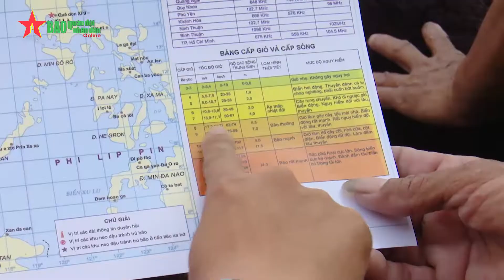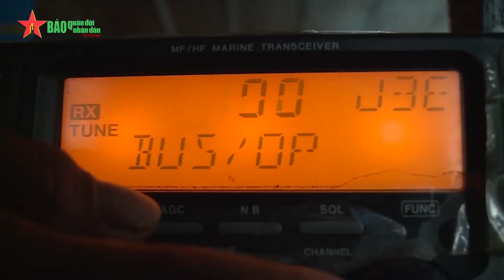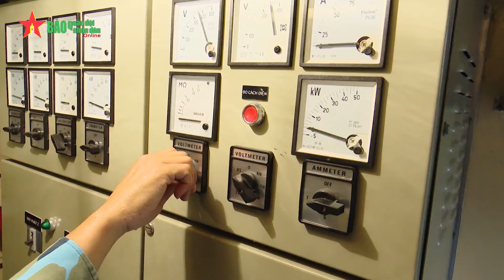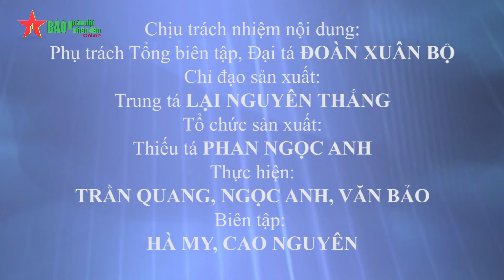Điểm tựa của ngư dân trong mùa mưa bão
Những năm qua, với tinh thần trách nhiệm và lòng dũng cảm, cán bộ, chiến sĩ Hải đội 2, Bộ đội Biên phòng Thừa Thiên Huế đã có nhiều đóng góp tích cực, góp phần giữ vững bình yên trên vùng biển. Đặc biệt, trong công tác phòng chống bão lụt, tìm kiếm cứu nạn, Hải đội 2 đã trở thành điểm tựa cho bà con ngư dân đang hoạt động trên biển.

TIN BIÊN CƯƠNG 24h là kênh Youtube chia sẻ và cập nhật video clip chân thực, nhanh và đầy đủ nhất các vấn đề Thời sự, Chính trị, Quân sự, Quốc phòng Việt Nam và thế giới. Video clip sử dụng từ nhiều nguồn.